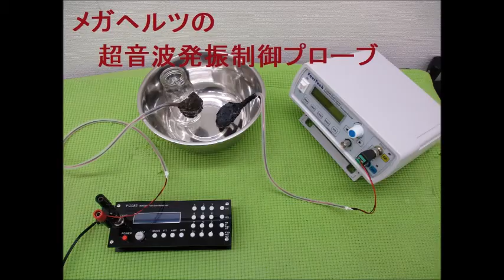‹‹超音波伝搬現象の分類：：超音波実験››